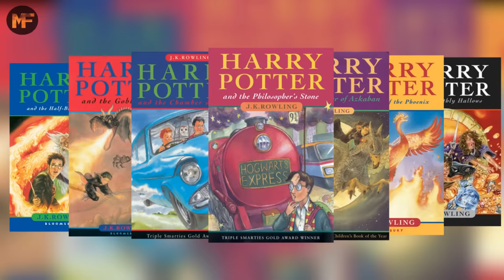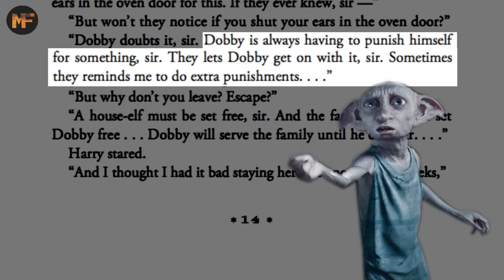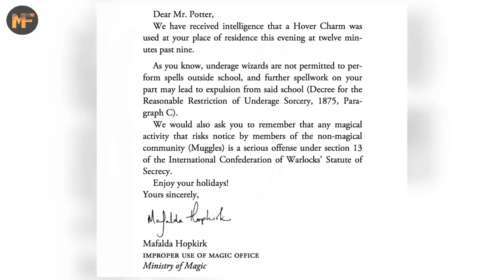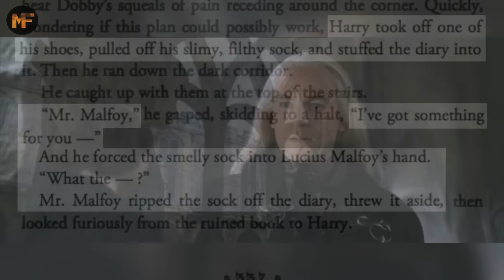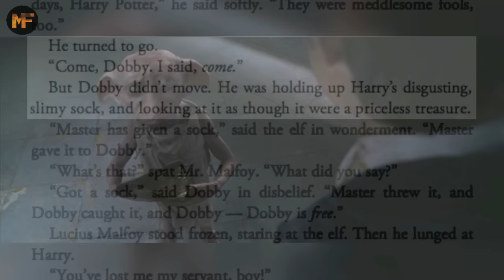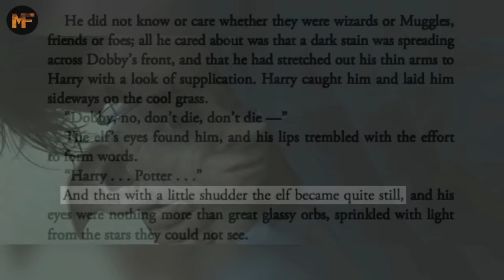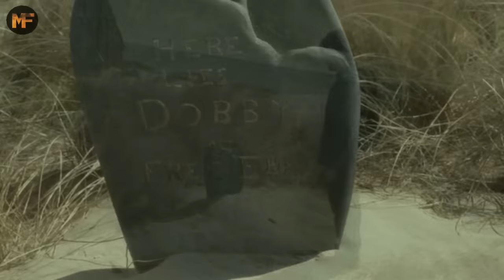The Life of Dobby (Origins Explained)